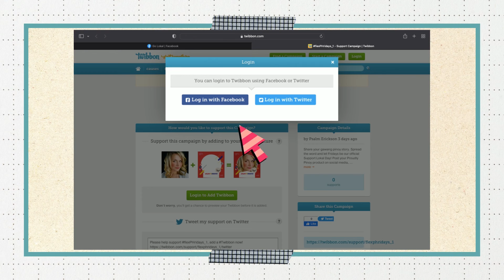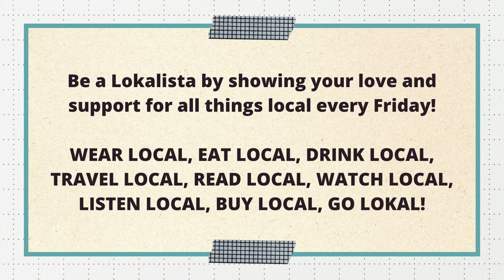How to Use FlexPHridays Frames on FB Profile Photo using Twibbon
Want to use FlexPHridays Frames on your profile picture? This video will show you how! Join the movement by posting your picture with the hashtag, FLEXPHRIDAYS to encourage your friends and family on social media to support all things local!

WEAR LOCAL, EAT LOCAL, DRINK LOCAL, TRAVEL LOCAL, READ LOCAL, WATCH LOCAL, LISTEN LOCAL, BUY LOCAL, GO LOKAL!